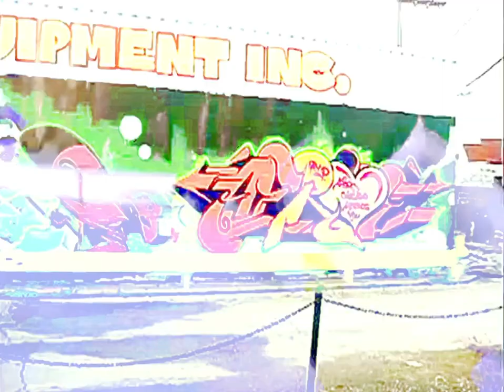Piano (Prod. By SKAeM)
S/o Dyes for the interview on The City On The Hill within skaem1.com

REST IN PEACE AFRO & EVOL

My work on music has been receiving good feedback nowadays, along with my magazine/website. Visit now.. as I’m set to create more visuals, articles and even music for sure.. I just released my album “Delusion” on SoundCloud, BandCamp and soon Spotify.

S/o @KimKardashian